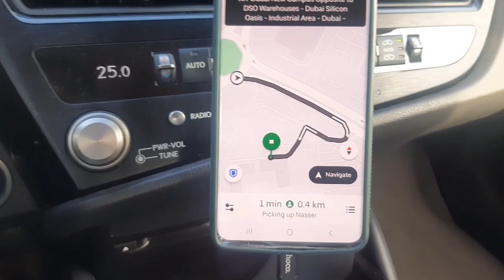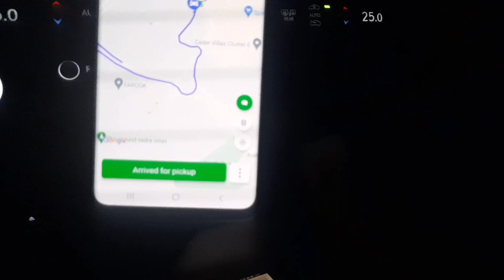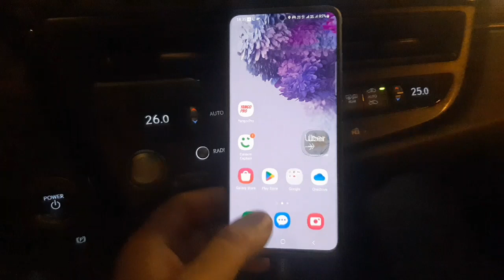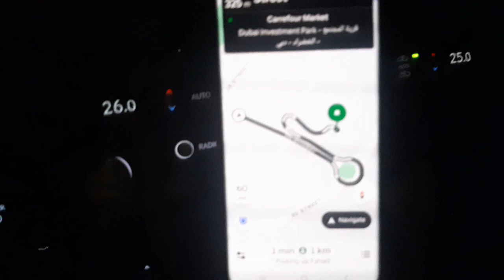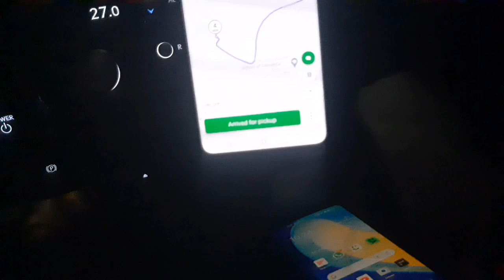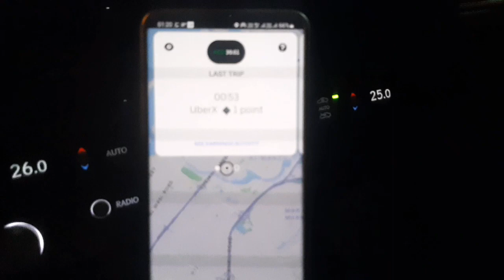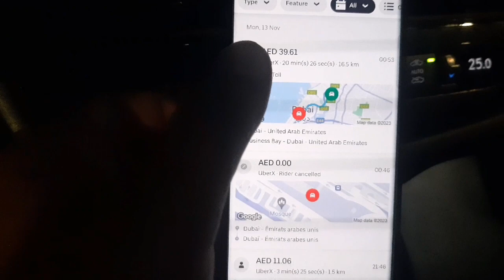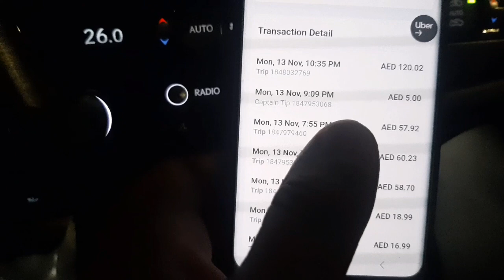Monday ky Kam ki detail full detail (challenge) Uber careem kis NY zyada Kam dya